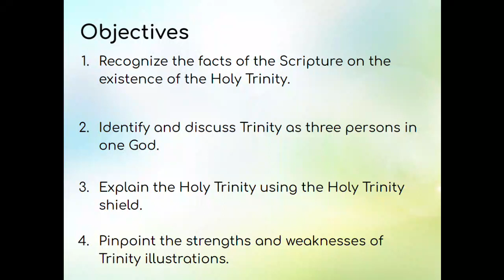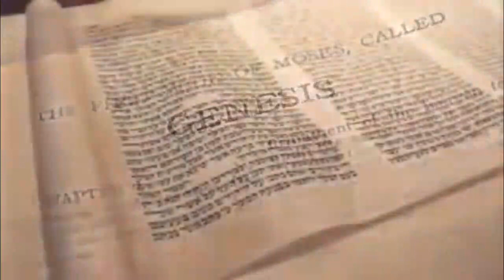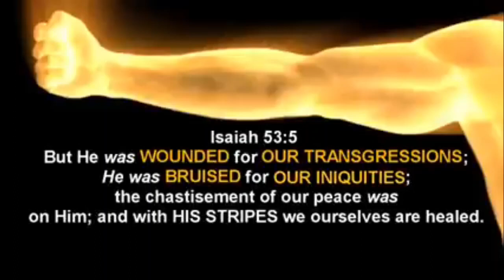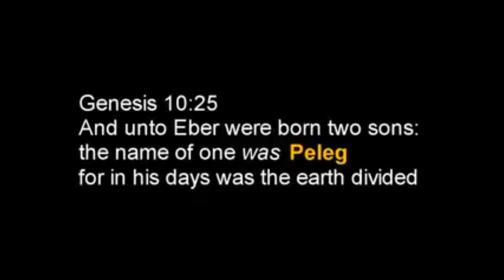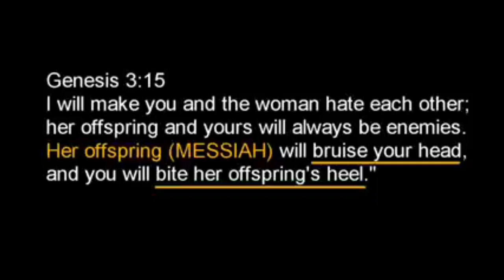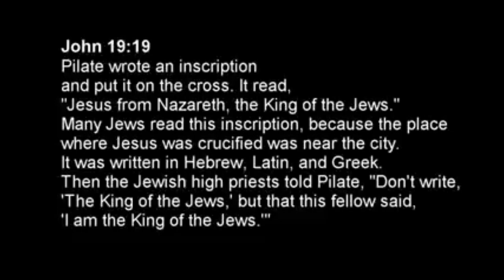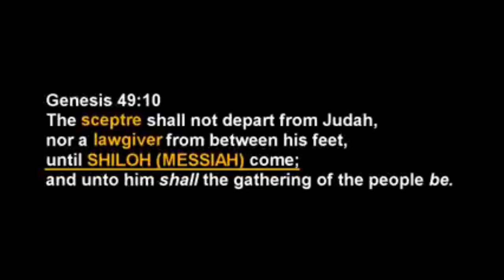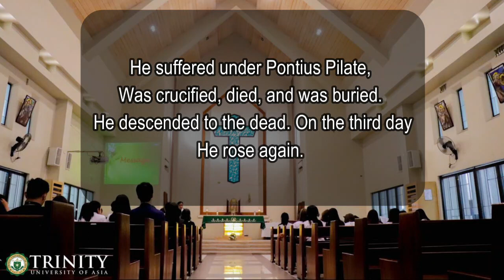The Holy Trinity Lecture